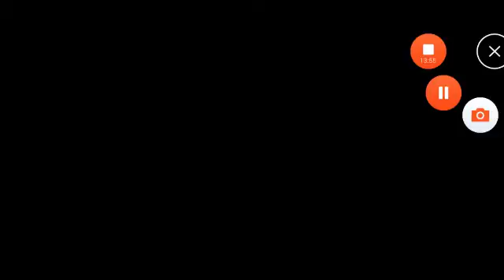How to bluid a water house